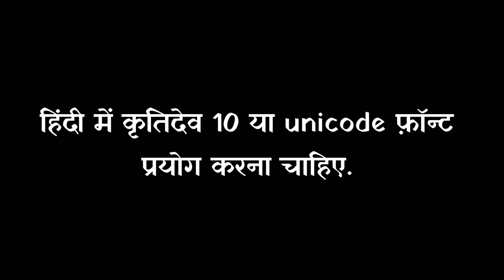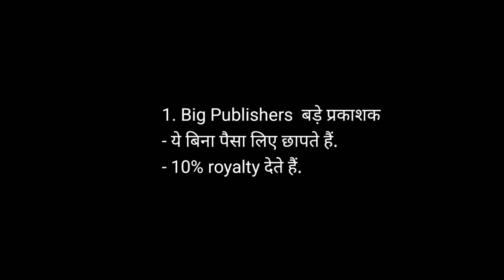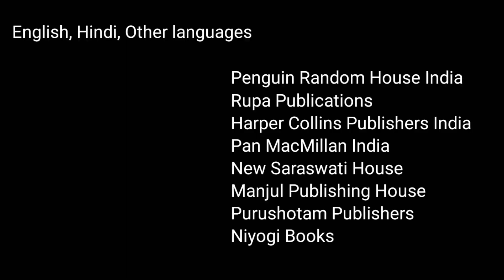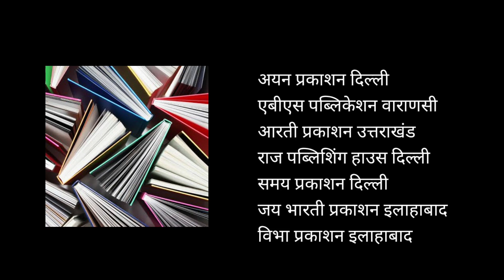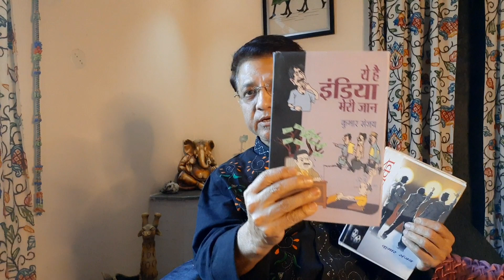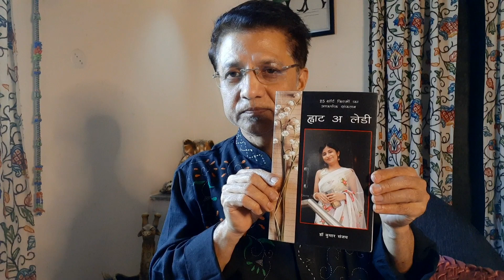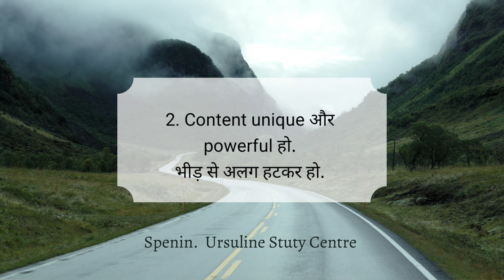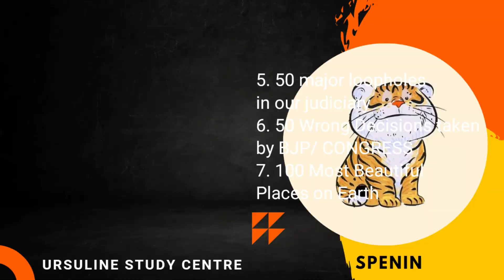पुस्तक प्रकाशन के ऊपर महत्वपूर्ण जानकारी. सभी प्रमुख प्रकाशनों की सूची. पुस्तकों से पैसा कैसे कमाएं.